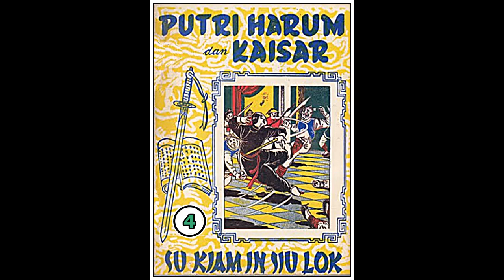Seri Cerita Silat Puteri Harum dan Kaisar Jilid 4